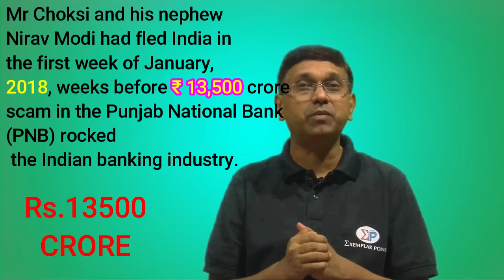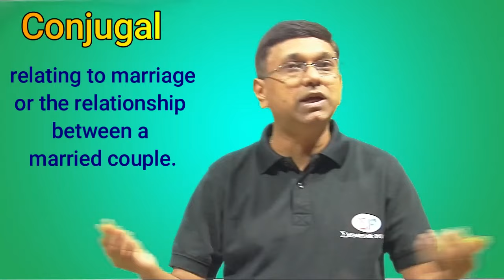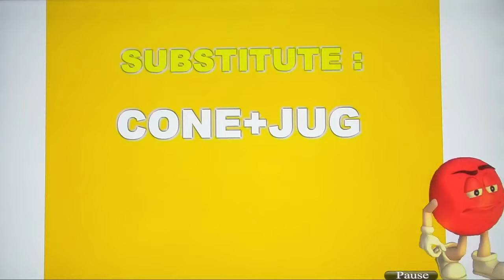MEHUL CHOKSI NEWS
mehulchoksi niravmodi antigua dominica barbara pnbfraud gastonbrown rooseveltskerrit. This video contains thriller story of Mehul Choksi and a unique way to learn GK and VOCABULARY using memory techniques. This video is for all who wish to improve memory and find learning drudgery. I will be posting more such videos regularly for improving GK and Vocabulary. Please give suggestions and feed back on this video.